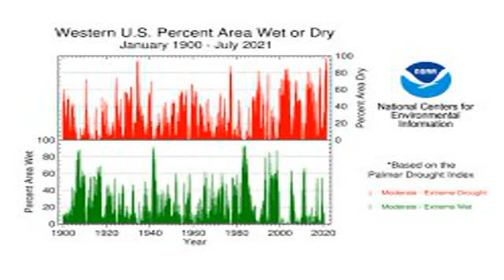2020 21 North American drought